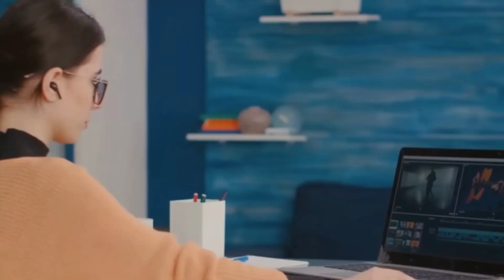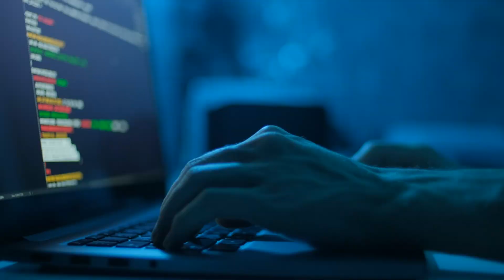China, Saudi Arabia AI Collab Leads To US Chip Restrictions To Slow Progress, US Tech Firms Lose Out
The US government has been pressuring Saudi Arabia to cut ties with Chinese tech companies like Huawei and ZTE.

This will not only hurt Saudi - China's AI Collaboration but will also hurt the AI development technology of Saudi Arabia as China has been a key player in helping Saudi Arabia build its AI infrastructure and capabilities.

To slow China's and Saudi Arabia's development the US has expanded export license requirements for graphics processing units made by Nvidia and AMD, making it tougher for China to acquire US’s cutting-edge technology.

Meanwhile, Saudi Arabia's King Abdullah University of Science and Technology (Kaust) has launched an Arabic-focused large language model (LLM) called AceGPT in collaboration with the Chinese University of Hong Kong, Shenzhen, and the Shenzhen Research Institute of Big Data this is part of Saudi Arabia's attempts to lead the regional development of AI technology, which includes building large supercomputers and rolling out LLMs, the technology that underpins generative AI systems such as chatbots.

As China and the US compete for dominance in the AI industry, other countries are left with fewer options and fewer potential partners to collaborate with.

Experts argue that the US's approach to China-Saudi Arabia tech cooperation is misguided and counterproductive. Instead of pressuring countries to cut ties with Chinese tech companies, the US should focus on working together with China to establish common standards and guidelines for AI development. This would help ensure that AI technology is developed in a responsible and ethical manner, while also promoting global innovation and progress.

Furthermore, the export restrictions will harm the global development of AI as well, undermining the shared benefits of advanced technology among humanity and affecting the progress of the AI industry, which is dedicated to serving the well-being of mankind. China and Saudi Arabia enjoy a wide range of cooperation spaces, including oil, AI, and people-to-people exchanges, with the China-proposed Belt and Road Initiative diversifying cooperation in addition to traditional energy infrastructure between the two countries.